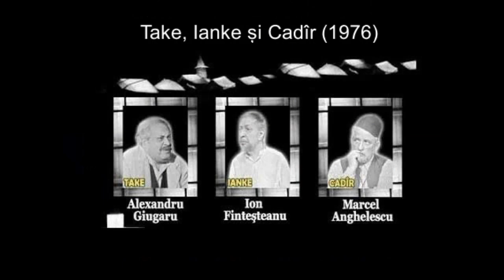Catalog Teatru TV românesc